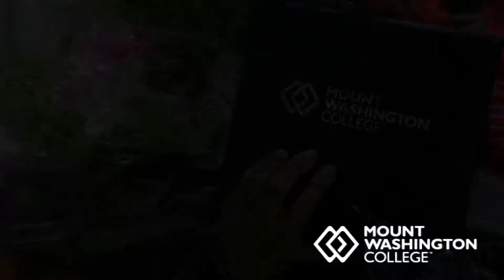2014 Graduation for Medical Assistant Diploma (CMR)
Congrats to our graduate! This special moment was captured at the Graduation Ceremony for Mount Washington College's Medical Assistant Diploma on May 18, 2014.